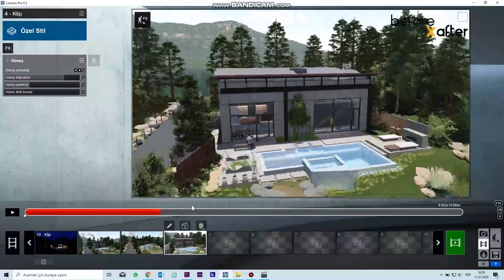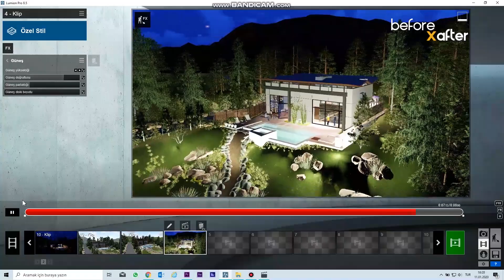Lumion'da Gündüzden Geceye geçiş efekti yapmak; Making Day to Night transition effect in Lumion.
Lumion'da Gündüzden  Geceye geçiş efekti yapmak